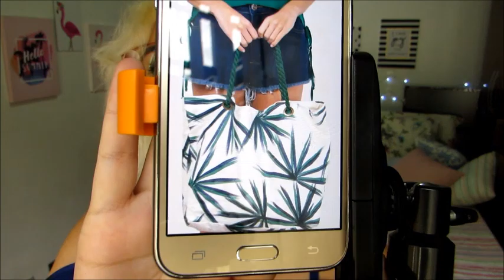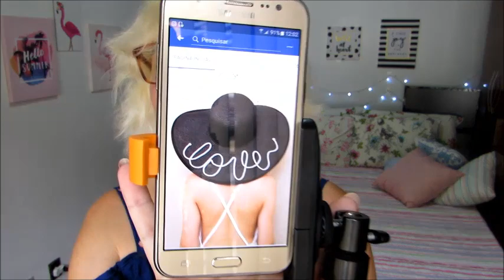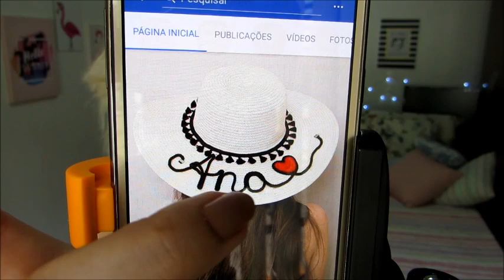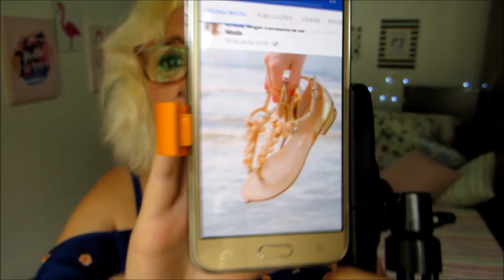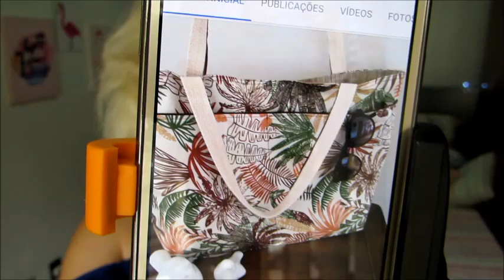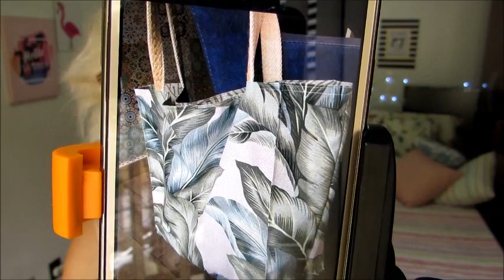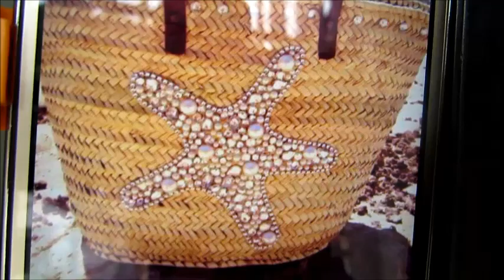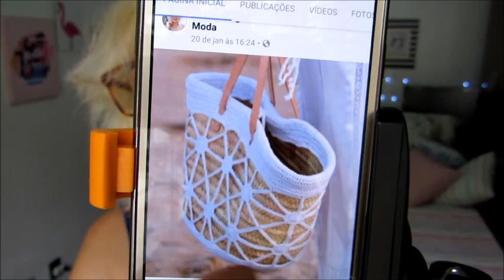Acessórios do Verão 2018